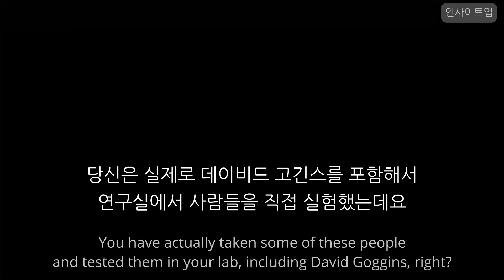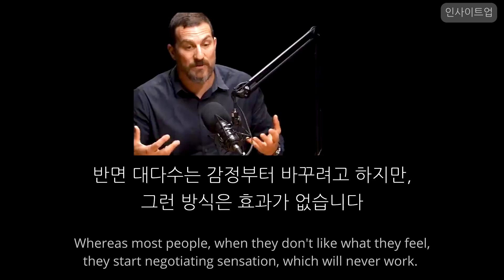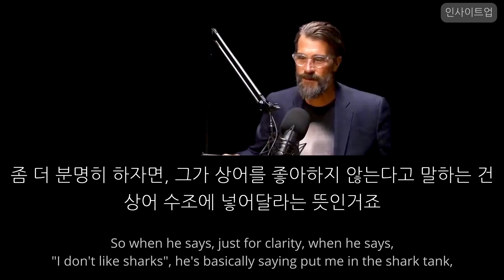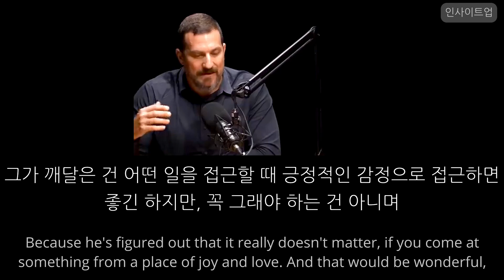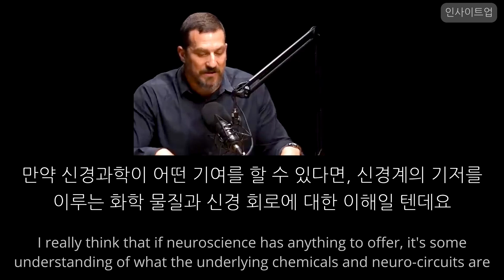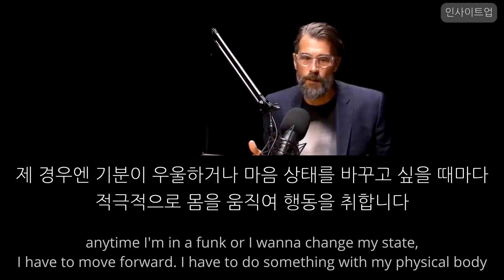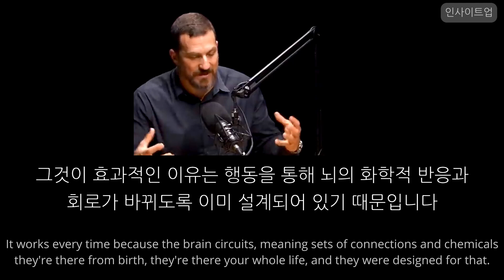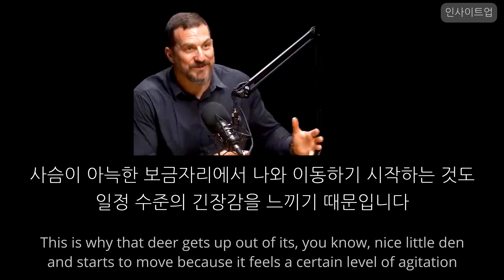앤드류 휴버먼 - 행동이 감정을 바꾼다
✅ 앤드류 휴버먼 박사는 스탠퍼드 대학교의 신경과학 및 안과학 교수로, 뇌와 행동의 신비를 탐구하는 세계적인 전문가입니다. 수면, 스트레스 관리, 집중력 향상에 이르기까지 그는 복잡한 과학을 누구나 이해할 수 있는 실용적인 지식으로 바꿔줍니다.

✅ 데이비드 고긴스는 네이비씰 훈련을 세 번이나 통과한 유일한 인물로 알려져 있으며, 극한의 상황에서도 포기하지 않는 정신력을 지닌 인물입니다. 울트라마라톤, 철인 3종 경기 등 일반인은 상상조차 하기 힘든 레이스들을 완주하며 육체적 한계를 극복했을 뿐만 아니라, 17시간 동안 4,030개의 풀업을 성공시키며 기네스북에 자신의 이름을 새기기도 했습니다.

We make these videos with the intention of educating others in a motivational and inspirational way.

1) This video has no negative impact on the original works
2) This video is also for teaching purposes
3) It is transformative in nature.
4) I only used bits and pieces of the videos to get point across where necessary

영상번역 특성상 직역과 의역을 조합하여 사용하였기에 원본과는 차이가 있을 수 있습니다.